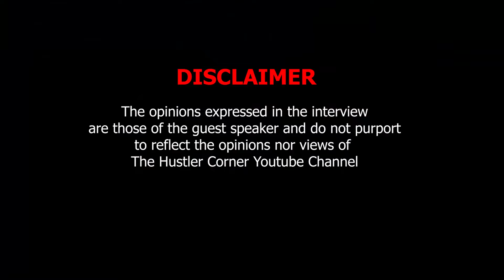Connie Chiume | Life Story | Black Panther 2 | Hollywood | Gomora | Acting | Apartheid | Family